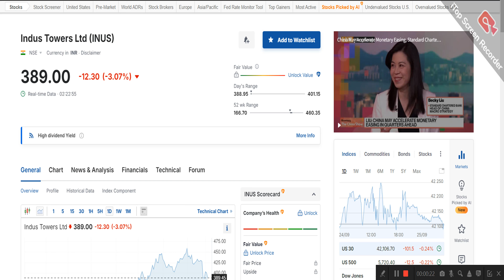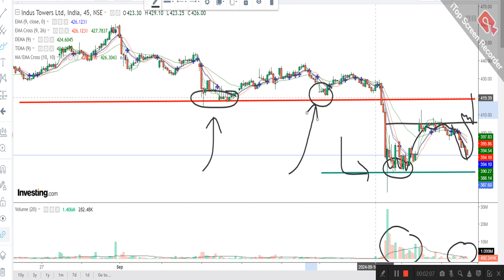INDUS TOWERS LTD SHARE NEWS |NEXT TARGET | LATEST NEWS | STOCK ANALYSIS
मोबाइल टावर कैसे लगवाये
मोबाइल टावर लगाने वाली कंपनी
छत पर मोबाइल टावर लगवाने से पहले जान लें यह जरूरी बातें